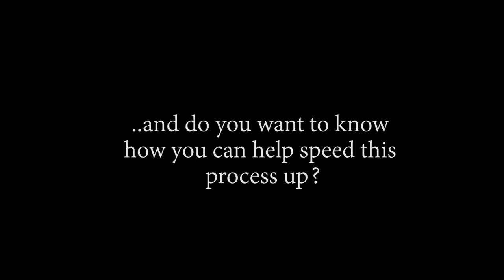EMPEROR KAIDO HAS ARRIVED!! OP - Episode 738, 739 | Reaction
Title: EMPEROR KAIDO HAS ARRIVED!! OP - Episode 738, 739 | Reaction